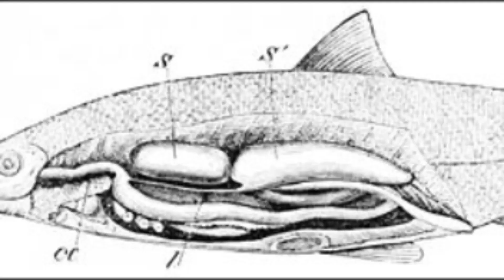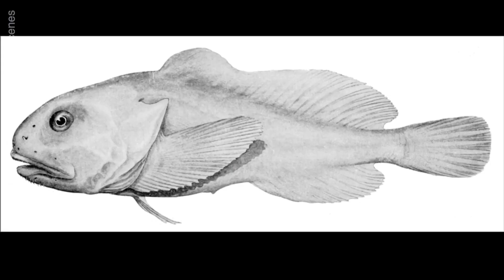World's UGLIEST Animals... That You Will LOVE!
In this video, we take a closer look at the world's 5 ugliest animals, from the hammer-headed bat to the blobfish. Despite their less-than-attractive appearances, each of these animals plays a vital role in their respective ecosystems and deserves our respect and admiration. Join us to learn about the unique characteristics and fascinating behaviors of these often misunderstood creatures

Check out the links below for credit for the incredible footage used!